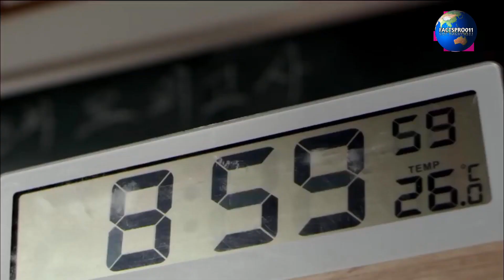Best Adventure Fantasy Web Series in HINDI/Eng | Best magical fantasy series hindi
Top 5 Best New Web Series on Netflix Prime Video | New Hindi Dubbed Hollywood Web Series

HOLLYWOOD KI BEST ROMANTIC MOVIE IN HINDI DUBBED || YouTube available

Top 5 fantasy sci-fi Movies in Hindi dubbed||Hollywood Movies

New Sci-fic Hollywood Movies | Part  2 Hollywood Hindi Dubbed Movies 2021

TOP 10 BEST Action/SCI-FI/fantasy Movies of 2022 | New Hollywood Movies Hindi Dubbed

Top 5 Best Korean Romance Series in Hindi Dubbed || Mx player Netflix Part-1 Romantic Drama
Link 🔥